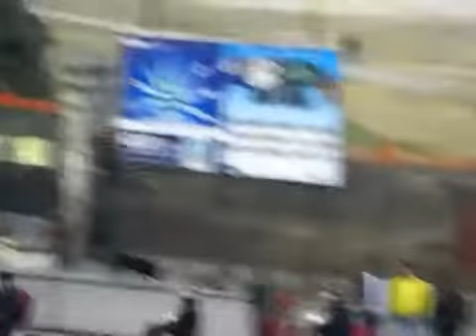Traffic Police struggle to prevent traffic jam in Kathmandu Nepal ,,, INSP Sitaram and his team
ट्राफिक  नियम  मिचेर  जथा भावी  बाटो  काट्ने लाई  सडकमै  थुन्यो  ट्राफिक  प्रहरीले